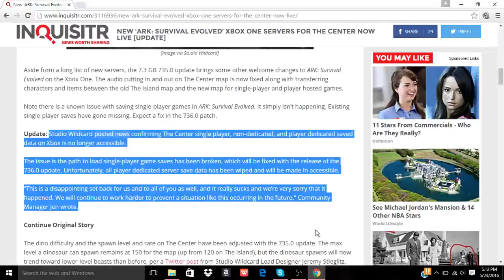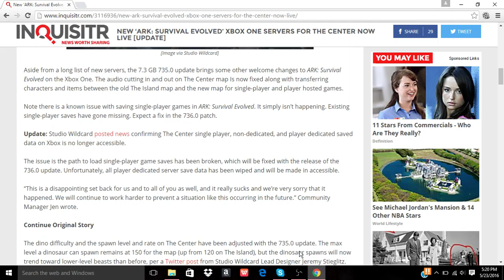Information about the problem of Ark Survival Evolve for the Xbox One